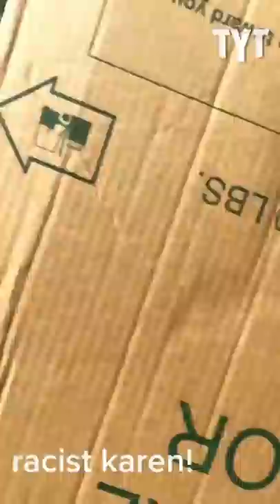Moving Truck Karen Goes Viral For "Monkey" Comment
This woman is everything wrong with the United States. David Shuster breaks it down on Rebel HQ.